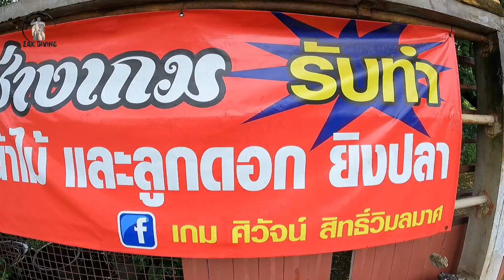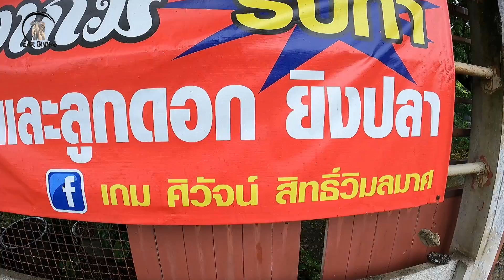ฉมวกยิงปลาบนบกของเข้าแล้ว พร้อมส่ง ไม่ต้องรอคิว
ฉมวกติดศูนย์ ของเข้าแล้ว
สนใจโทร
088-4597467